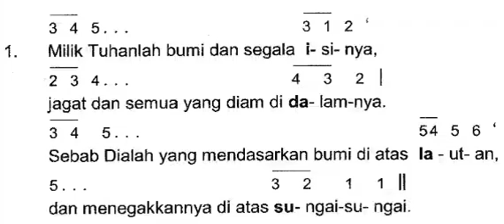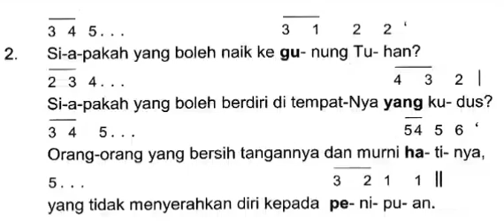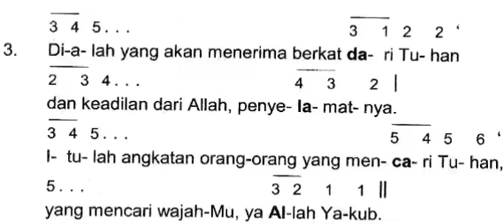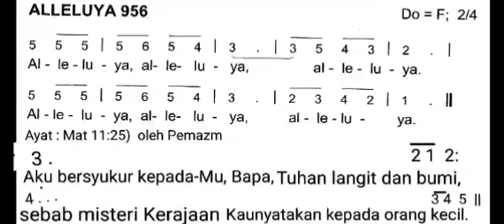𝐌𝐚𝐳𝐦𝐮𝐫 𝐓𝐚𝐧𝐠𝐠𝐚𝐩𝐚𝐧 & 𝐁𝐏𝐈 Jumat, 𝟮5 𝗢𝗸𝘁𝗼𝗯𝗲𝗿 𝟮𝟬𝟮𝟰 – 𝗛𝗮𝗿𝗶 𝗕𝗶𝗮𝘀𝗮 𝗣𝗲𝗸𝗮𝗻 𝗫𝗫𝗜𝗫– 𝐓𝐚𝐡𝐮𝐧 𝐁/𝐈𝐈